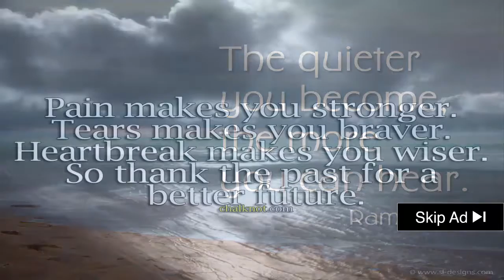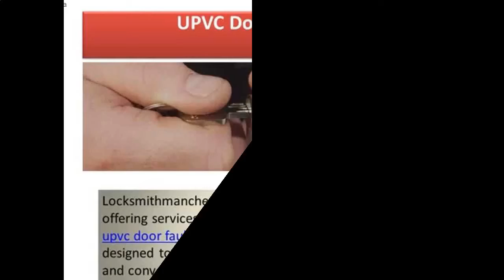Los Angeles California Locksmith Reviews - Best Locksmiths in Los Angeles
Los Angeles California  Locksmith Reviews - Best Locksmiths in Los Angeles -  Los Angeles International Airport Locksmith LAX 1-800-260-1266 Locksmiths LA Airport

Results 1 - 30 of 50 - 24 Hour Los Angeles Locksmith
Welcome to Jet Locksmith Los Angeles our locksmiths offer the following: la county locksmith emergency locksmith locksmith angel auto locksmith locksmiths security key locksmiths locksmiths emergency 24 hour locksmith lock locksmiths security and key locksmith services locksmith installation locksmith plus locksmith for business master locksmith locks locksmith mobile locksmiths and much more locksmith services in los angeles plus locksmith vacancies los angeles ca.
Los Angeles International Airport Locksmith LAX 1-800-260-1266 Locksmiths LA Airport
Results 1 - 30 of 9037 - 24 Hour Los Angeles Locksmith We are your number one choice for residential locksmith services in Los Angeles

Locksmith Los Angeles CA is part of Locksmith Plus, Inc
Automotive Locksmith Services Los Angeles
 Here at Jet Locksmith Los Angeles, it is our job to provide superb customer service Los Angeles International Airport Locksmith LAX 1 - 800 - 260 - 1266 Locksmiths LA Airport

Results 1 - 20 of 20 - Find 20 listings related to 24 Hour Los Angeles Locksmith in Kendallville on YP

Looking for 24 hours locksmith services in Los Angeles  Car lockout Auto Locksmith Services Los Angeles
At Jet Locksmith Los Angeles, our residential locksmith technicians will supply you with affordable and quick services from start to finish